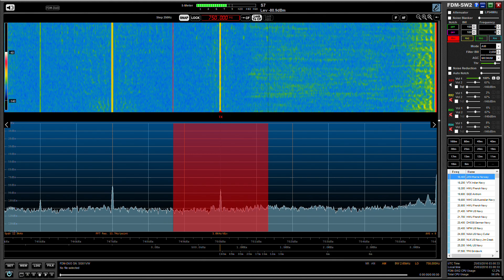Medium wave DX: CBC Radio 1, 750 kHz, Newfoundland, Canada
Signal recorded in Oxford UK at 02:54 hrs UTC on 25/03/15, using an Elad FDM DUO and Wellbrook ALA1530 active loop antenna (indoors). I recorded this station a month ago and at the time, that was only the second time I'd heard them. A month later and a much better signal was heard!